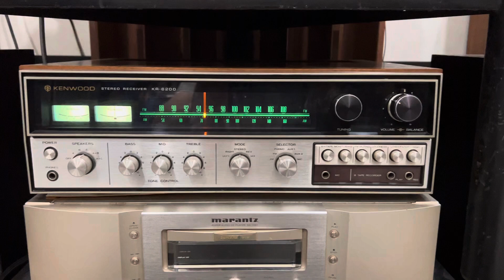CD Đèn AUDIO SPACE CDP-8HT Chất âm hay # 0903656333